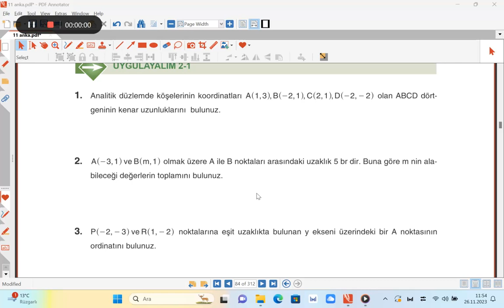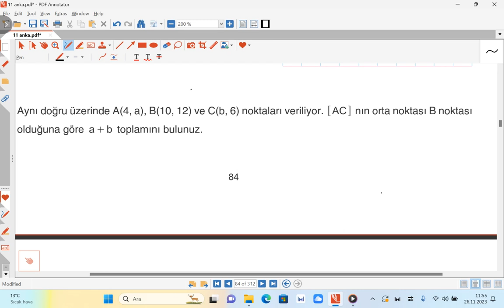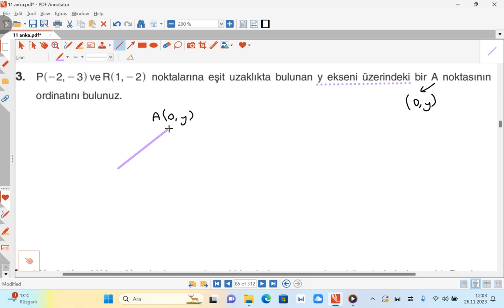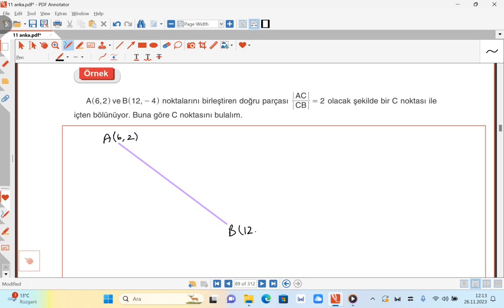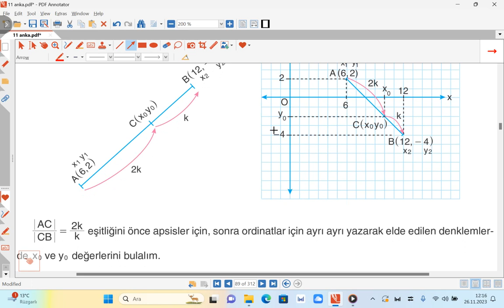Sivriler ÇPAL/ 11. Sınıf/ 2. Ünite/ 2. Video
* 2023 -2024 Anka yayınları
*iki nokta arası uzaklık
*orta nokta bulma
* iki nokta arası mesafeyi belli oranda bölme
* vektör yöntemi